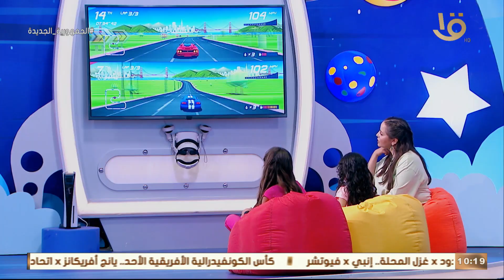رحلة سعيدة | مين بيحب الفيديو جيم والبلاي ستيشن".. وكمان "كونكت فور"